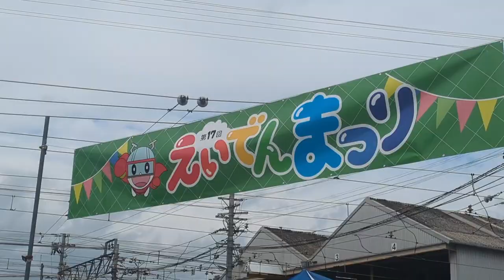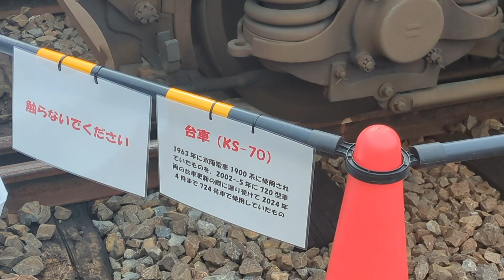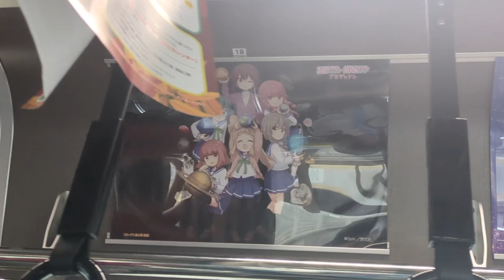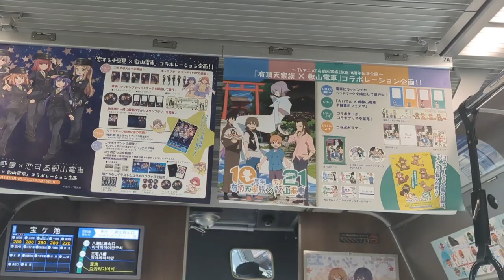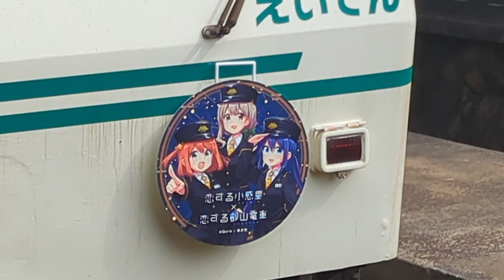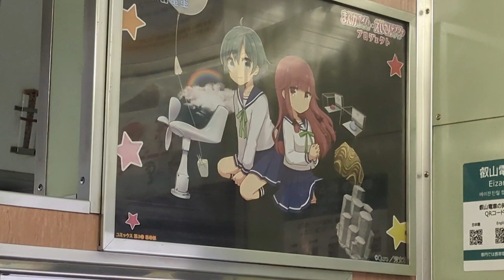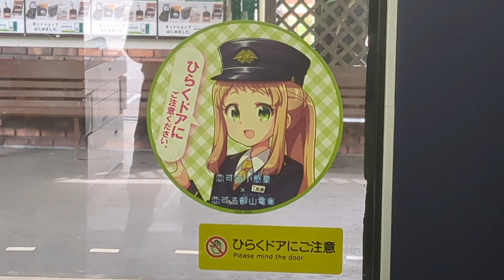2024 10/26 叡山電鉄えいでんまつりと「恋する小惑星」コラボ電車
2024年10月26日撮影。
叡山電鉄修学院車庫で行われた「えいでんまつり」を見に行ったのち「恋する小惑星」のヘッドマーク付き電車に乗りました。